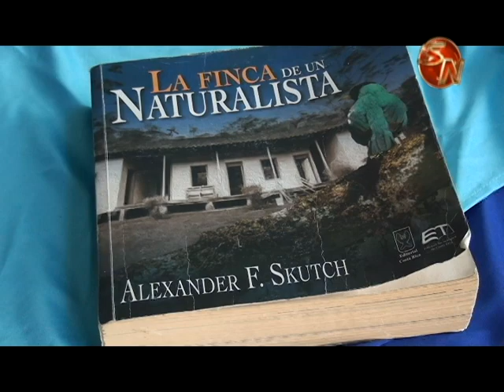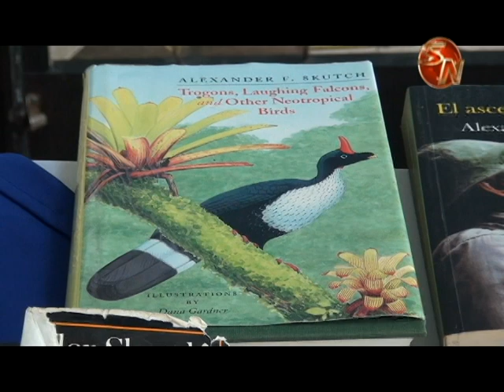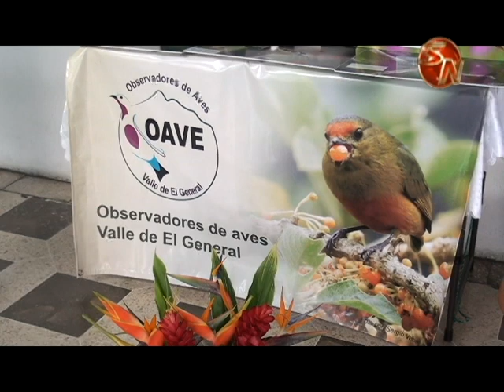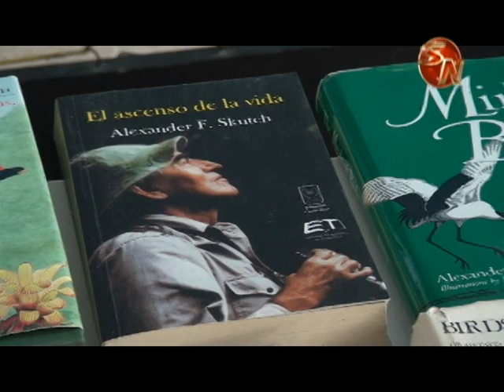Expertos en diferentes áreas compartieron en II Encuentro en Memoria de Alexander Skutch